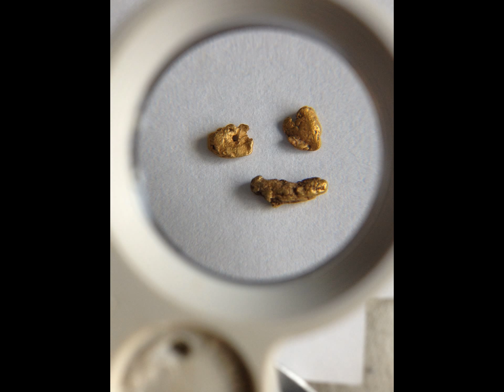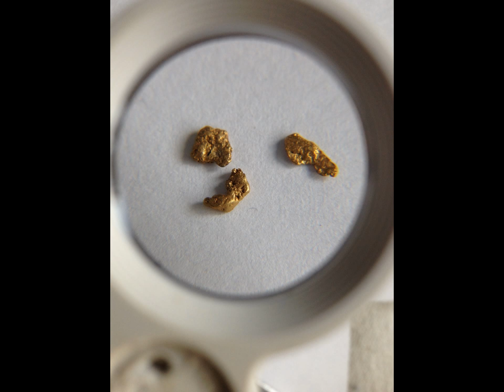vancouver island gold and a song called { tonight }